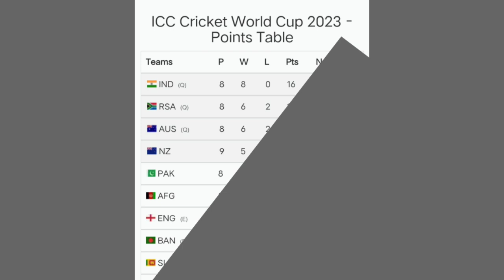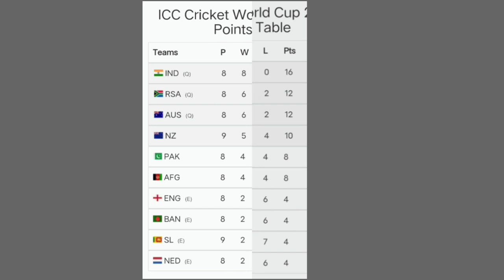4 அணிகளுக்கு அதிர்ச்சி தந்த NZ- உறுதியான SEMI FINAL 4 அணிகள் - POINTS TABLE இல் நடந்ததை பாருங்கள்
4 அணிகளுக்கு அதிர்ச்சி தந்த NZ-  உறுதியான SEMI FINAL 4 அணிகள் - POINTS TABLE  இல் நடந்ததை பாருங்கள்